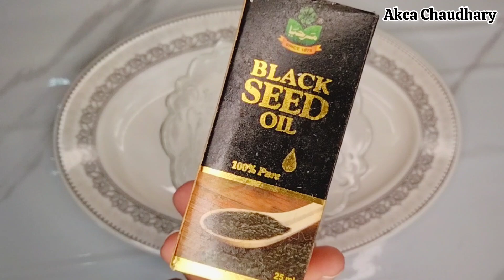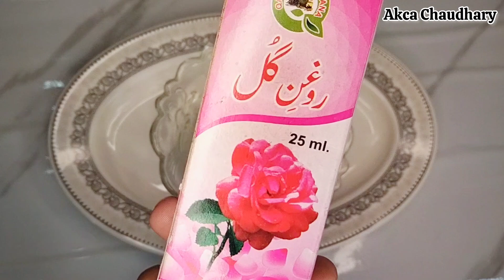DIY Hair Cream For Dry, Damaged And Frizzy Hairs✨- Homemade Hair Gel For Glossy, Silky, Smooth Hair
No More Frizzy Hair - Get Silky, Smooth Hair at Home
Homemade Hair cream For Frizzy Hairs
DIY Hair cream For Frizzy Hair
Homemade Hair Gel For Frizzy Hairs
DIY Hair Gel For Frizzy Hairs
No More Frizzy Hair Get Silky Smooth Shiny Hair's at Home
Get Smooth Shiny Hair Everyday
DIY Hair Spa Cream For Shiny Hair's
Parlor like Hair Spa Cream at Home
Homemade Hair cream For Glossy,Silky, Smooth Hair
Frizz Free Hair at Home
World's Best Hair cream For Glossy, Silky, Shiny Hair's
Frizzy Hair Solution
DIY Hair cream For Straight,Silky and Strong Hair's
DIY Hair cream For Silky,Shiny Hair's
Salon like Hair Spa at Home
Get Rid of Frizzy Hairs
DIY Hair cream For Frizzy Hairs
Frizzy Hair Care Routine
Smooth,Dry,Damage and Frizzy Hair with a natural Hair Gel
No More Frizzy Hair Get Smooth Shiny Hair Everyday
Frizzy Hair Treatment at Home